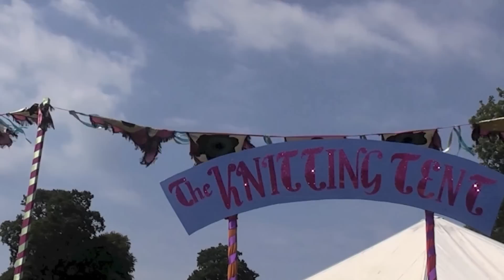I Knit Camp Bestival 2011 Finger Knitting Competition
I Knit London host a knitting tent at Camp Bestival every July. For some young people knitting is the highlight of the weekend. In 2011 we held a finger knitting competition. The results were very impressive. the longest was the legnth of a football pitch!